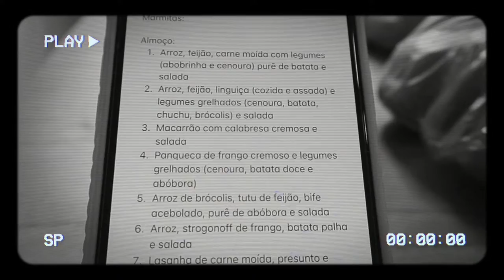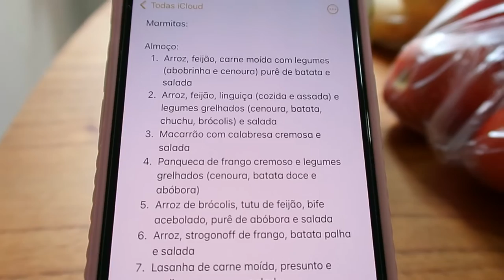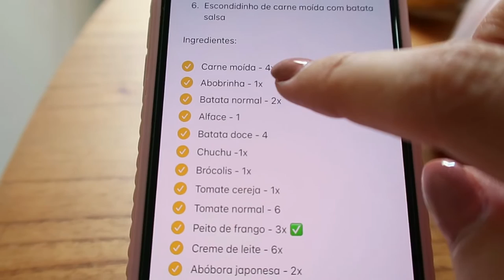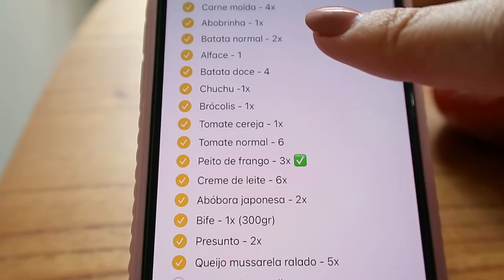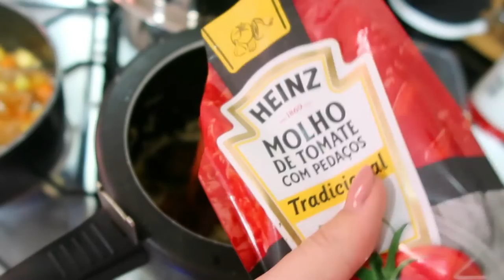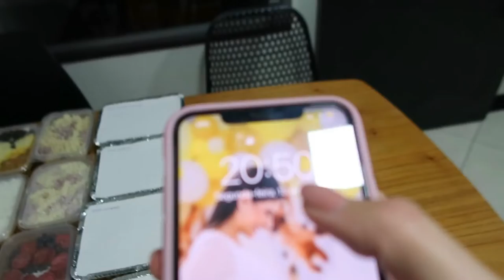MARMITAS PRA SEMANA: ALMOÇO E JANTAR - 7 RECEITAS DIFERENTES - Thamyê Baseggio